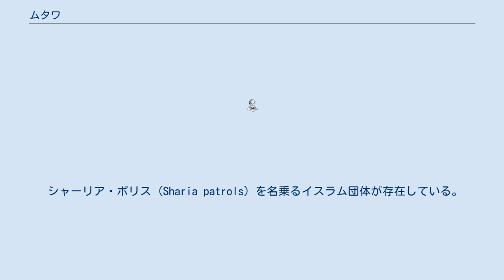ムタワ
ムタワ（アラビア語：مطوعين）は、イスラム教において悪徳とされる行為を禁止し、徳のある行いを推奨すること（勧善懲悪）を目的とした、イスラム価値観における倫理道徳的な立場から一般人に教育的指導を行う組織である。
欧米では宗教警察であると解釈されている。
 ムタワと呼ばれる組織はサウジアラビア、イラン、イラク、アフガニスタン、パキスタン、エジプト、イエメン、ナイジェリア北部、マレーシアなどのイスラム教圏の国に存在している。
国によって組織の規模も社会的な扱いも異なり、国家機関から宗教法人の一部門、民間団体までさまざまである。
元々はイスラムの教えに従った生活指導を行うボランティア組織的なものであり、文明の進歩とともに新しく現れたものや社会の変化がイスラムの教えに対してどのように解釈されるのかについての倫理判断を行う組織でもあった。
しかし、近代になって西洋文化がイスラム教圏に流入するようになると激しい拒絶反応を起こし、西洋文明の排除を目的として活動する組織が多くなった。
特にアフガニスタンなどでは処刑から破壊活動まで行うほどに過激化した。
このため、他国だけでなく自国内からすらも人権侵害組織として批判されるようになった。
 サウジアラビアにおいては、勧善懲悪委員会と呼ばれており、社会的に極めて強い影響力を有している。
司法警察権や裁判権は持っていないが、活動には警察官が同伴し、委員の依頼で警察が逮捕を行い、委員会の告発によって刑事裁判が行われるなど、実質的に司法警察権と裁判権を持っているかのような活動をしている。
1990年代以前は生活指導を行うボランティア組織的なものでしかなかったが、近代になって西洋文化が流入するようになると極端な拒絶反応を示し、厳しく取り締まるようになった。
海外からは人権侵害組織として批判されている。
 タリバン政権時代に活発に活動していたが、アフガニスタン侵攻で一時期廃止されていた。
しかし、2003年に再編され、現在も活動している。
 イスラム革命後に再編成され、イスラムに反するものへの弾圧組織となっている。
 近年になってイスラム法に基づく条例が増えるにつれ、公務員としてのムタワの職員が増員され、取締りが厳しくなってきている。
誤認逮捕や冤罪などが問題になっている。
日本のニュースでは道徳警察と紹介されていた。
 マレーシアでは人権侵害が問題視されるほどの活動はなく、倫理委員会としてムスリムに模範的な指針を示す組織として活動している。
 シャーリア・ポリス (Sharia patrols) を名乗るイスラム団体が存在している。